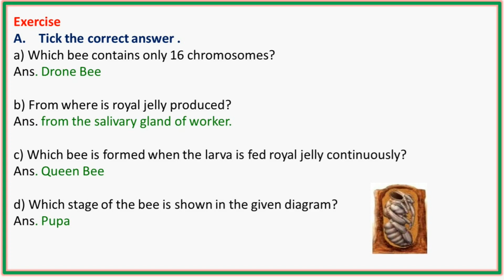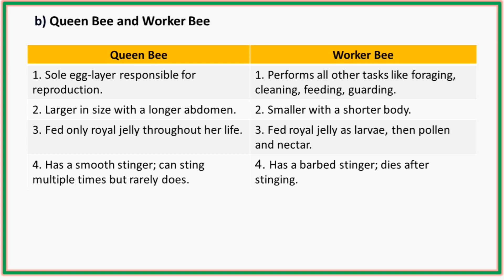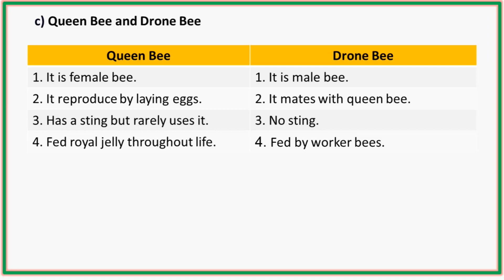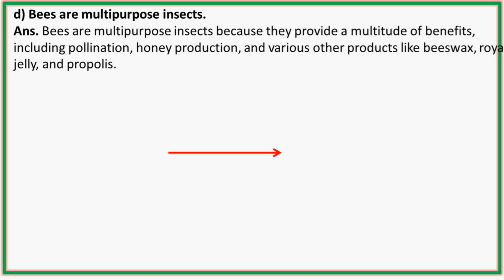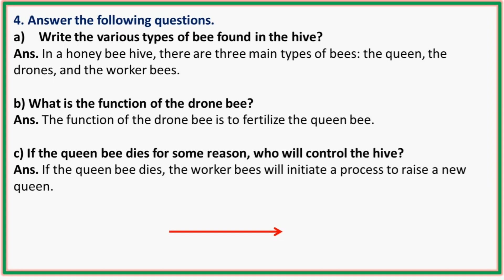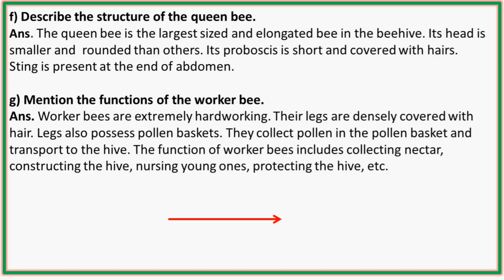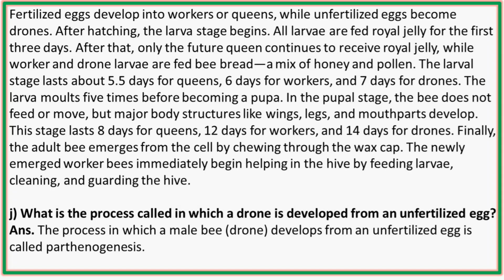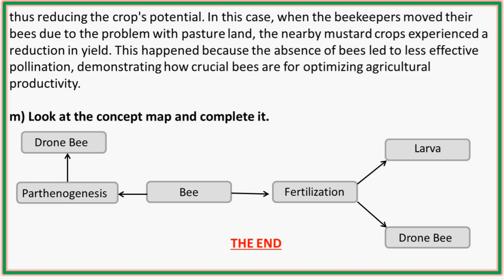Honey Bee | Class 10 | Chapter 3 | Science | All Exercise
Hello friends, Welcome to "Exercise Notes youtube channel".

About this knowledgeble video : Force and Motion | Class 10 Science chapter 1 full exercise | Class 10 Science guide

Class 9 science chapter 14 exercise solution
Class 9 science chapter 14 exercise in nepali
Class 9 science chapter 14 exercise explanation
Science and Technology Chapter 14 Solution
Class 9 Science New Course 2079
Class 9 Science Chapter 14 Solution
Class 9 Science and Technology New Course 2079
Science Class 9 Chapter 14 Atomic Structure and Chemical Bond
forex trading
currency market
Cryptocurrency
octa fx trading
Class on our Channel : Class - 7
                                         Class - 8
                                         Class - 9
                                         Class - 10
                                         Class - 11
                                         Class - 12